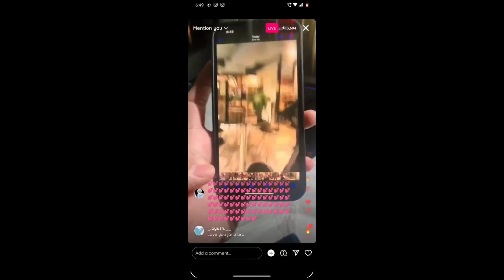pai lagy FIR 302, 207, 508😨😭🤯 | aamirmajid fight | Training back workout